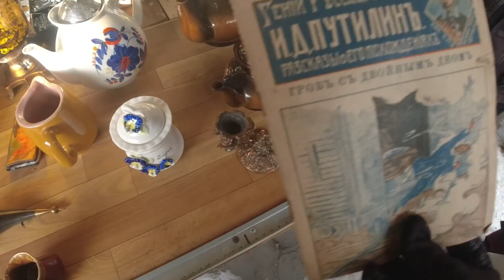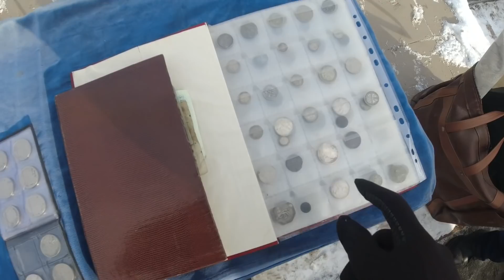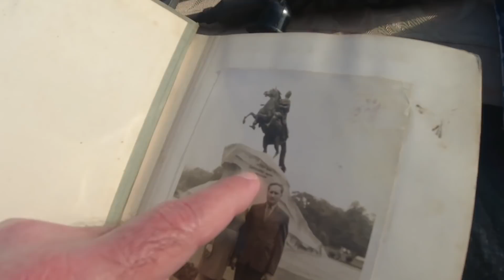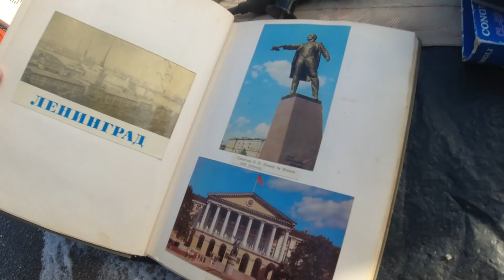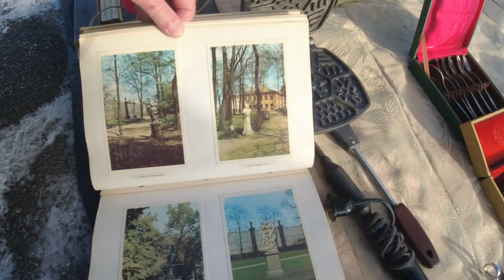Посуда СССР Барановка Клеймо 1953 г | Барахолка Украина | Цены на Блошином Рынке в Днепре | Фарфор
Барахолка радует глаз и опустошает кошелек) Постарался показать самые интересные предметы и вещи СССР.

Сообщество в Вайбер. Много интересных предметов от проверенных продавцов.

Барахолка Днепр Блошиный рынок Антиквар Раритет Барахолка на диване Монеты Посуда Картины Фарфор Игрушки Одежда Красная Москва Духи СССР Кузнецов Тарелки Кузнецов
Посуда СССР Гусь Хрустальный Кузнецов Барахолка Украина Днепр Красная Москва Фарфор СССР Фарфор Кузнецова Цены на Блошином Рынке

Барахолка Днепр Блошиный рынок Антиквар Раритет Ретро Винтаж Одежда Посуда Фарфор Бижутерия Сервизы Броши Барахолка на Диване Мастерица Антикварная Лавка Барахолка Каменское Днепродзержинск Барахолка Запорожье Барахолка Харьков Антиквар тм
Ценные вещи СССР Ценные вещи на барахолке